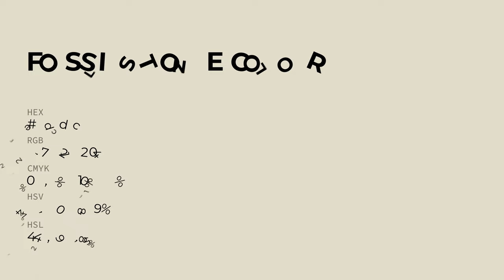Fossil Stone color e3ddcc hex color - Yellow color - Cool color e3ddcc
What color is Fossil Stone ? e3ddcc hex color - Yellow color - Cool color e3ddcc

Hex e3ddcc Color Code is also known as Fossil Stone color.

Hex e3ddcc Color code in RGB color code model is created after adding 89.02% red color, 86.67% green color and 80.00% blue color.
Hex e3ddcc Color code in CMYK color (process color) code model is generated after subtraction of 0% cyan, 2% magenta, 10% yellow and 10% black.